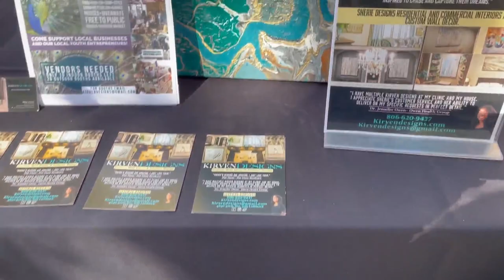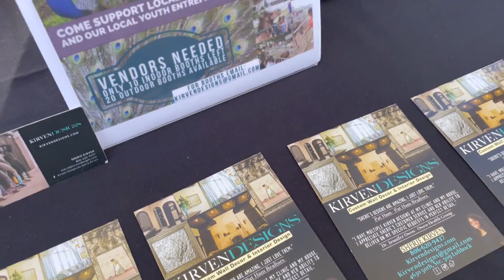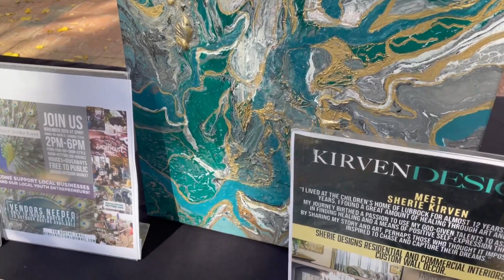Spirit Ranch hosts local shopping experience